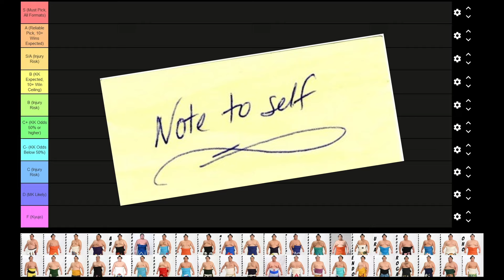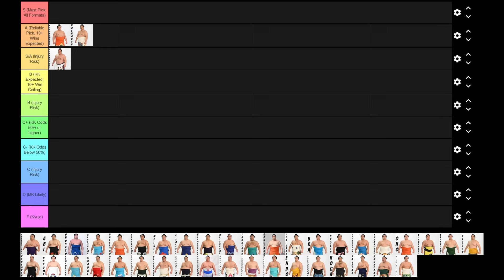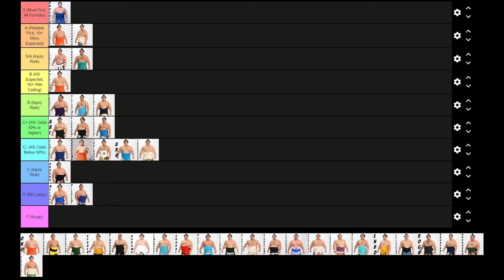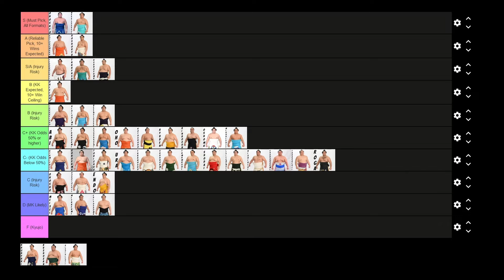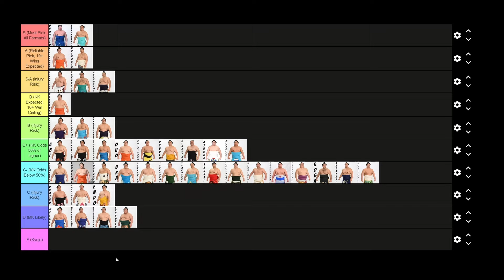Sumo Tier List! Nagoya (July) 2024 Rankings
Terunofuji's probably out, but no one else said they're sitting... yet... what chaos doth the sumo world have yet to unfurl?

Yeah, I've been playing the Elden Ring expansion.

0:00 Intro
0:11 Terunofuji
0:38 Kotozakura & Hoshoryu
1:11 Takakeisho
1:28 Abi
4:34 Onosato
5:04 Kirishima
5:34 Daieisho
6:01 Hiradoumi
6:44 Meisei & Mitakeumi
7:18 Atamifuji
7:50 Wakamotoharu
8:16 Takayasu
8:46 Gonoyama
9:19 Tobizaru
9:53 Ura
10:23 Onosho
10:57 Shonannoumi
12:04 Takanosho
12:36 Oho
13:28 Kotoshoho, Ryuden, Kinbozan, & Oshoma
14:13 Sadanoumi
14:33 Tamawashi
15:02 Shodai
15:34 Midorifuji
16:12 Ichiyamamamoto, Nishikigi, Churanoumi, Hokutofuji, & Takarafuji
17:50 Asanoyama
18:06 Wakatakakage
18:34 Endo
19:35 Chiyoshoma
20:06 Roga
20:21 Kagayaki
20:51 Bushozan
21:17 Nishikifuji

Play fantasy sumo!